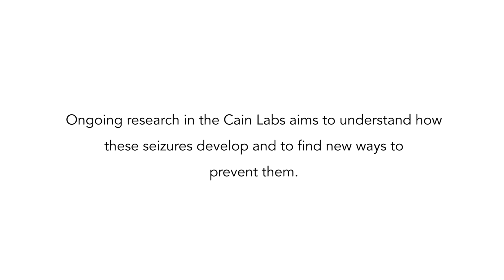Infantile Spasms: An animal model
Infantile spasms (West syndrome) is severe type of childhood epilepsy. They are unusual seizures since they are very brief and often occur in clusters. While infantile spasms do not appear to be very severe, they can be followed by life-long disabilities.

Ongoing research at the Cain Labs aims to understand how these seizures develop and to find new ways to prevent them. Researchers in Dr. John Swann's lab have developed a rat model of infantile spasms to identify underlying causes and to develop effective therapies.

The Cain Labs seek to identify underlying molecular causes and potential therapies for devastating childhood catastrophic epilepsies. Our ultimate goal is to combine preclinical and clinical research to uncover novel therapeutic targets for patients suffering from various refractory epileptic disorders. Our research is conducted at Texas Children's Neurological Research Institute.